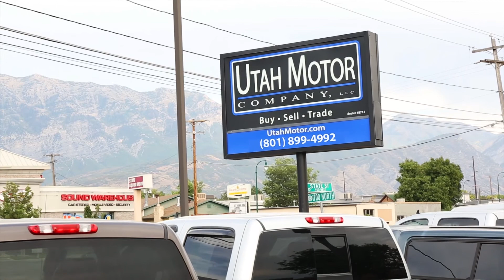2009 GMC 2500HD SLT Duramax Diesel 4X4 - Utah Motor Company,LLC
2009 GMC SIERRA 2500HD SLT W/ DURAMAX 6.6L TURBO DIESEL V8, ALLISON 1000 6-SPEED AUTOMATIC, CREW CAB, SHORT BED, TOW MIRRORS, PWR LEATHER HEATED SEATS, CAPTAINS CHAIRS, TRAILER BRAKE, STEERING WHEEL CONTROLS, BOSE AM/FM CD STEREO, DUAL-ZONE CLIMATE CONTROLS AND MORE!

*CLEAN LOCAL 1-OWNER CARFAX  -  ASK FOR A FREE CARFAX REPORT!*

*THIS 09 SLT DURAMAX DIESEL HAS VERY LOW MILES FOR THE YEAR!  IT HAS SPENT IT'S ENTIRE LIFE IN UTAH, THE TRUCK RUNS & DRIVES GREAT AND HAS TONS OF POWER BEHIND THE WHEEL!  THESE PRE DEF FLUID DIESELS ARE GETTING HARD TO COME BY AND MORE SO WITH MILES LIKE THIS!!  IT IS MECHANICALLY SOUND AND READY TO ROLL!  IT'S AVAILABLE FOR SALE AT ANYTIME AND WE WOULD BE HAPPY TO ANSWER ANY QUESTIONS YOU MAY HAVE.  COME ON IN TODAY TO GET BEHIND THE WHEEL OR GIVE US A CALL!*